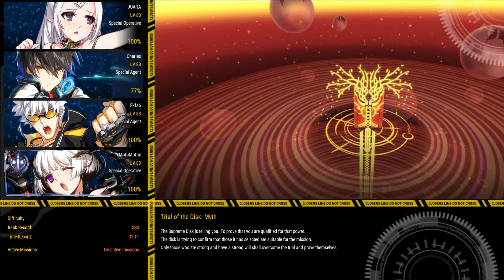Closers when David appears and everyone is ded...except Mofu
FAILURE MAKES US STRONGER!... nah we're just noobs without Mofu though , feel free to watch em and laugh at me not them. for being nub. =.=